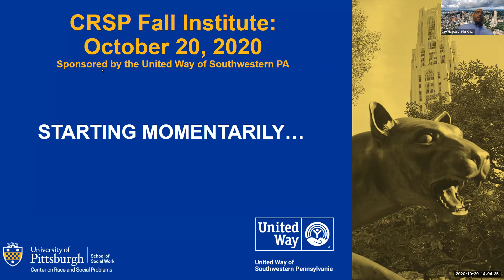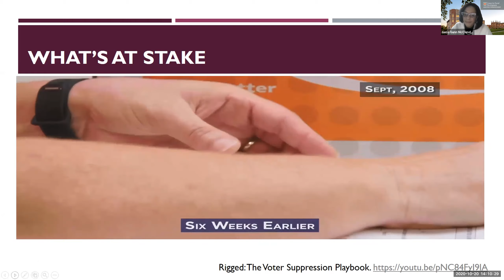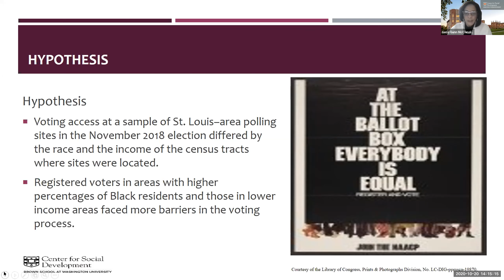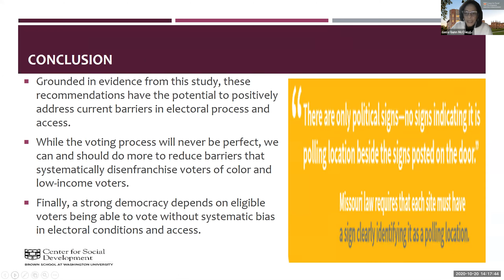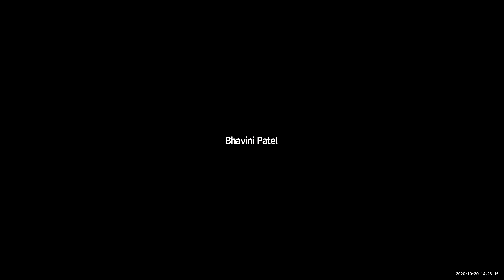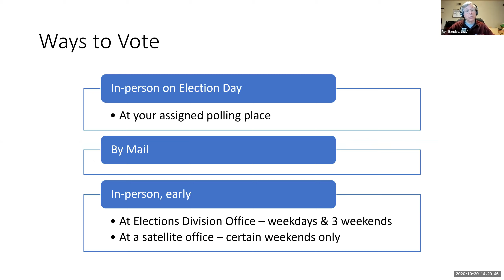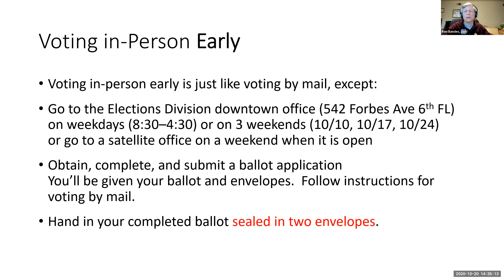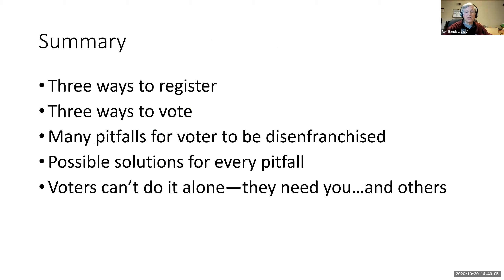CRSP Fall Institute Panel w/ Bhavini Patel, Dr. Gena Gunn McClendon, & Ron Bandes - October 20, 2020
Race, Politics, & Fighting Voter Suppression

Bhavini Patel
Be The Change, Beam Data

Dr. Gena Gunn McClendon

Ron Bandes
League of Women Voters